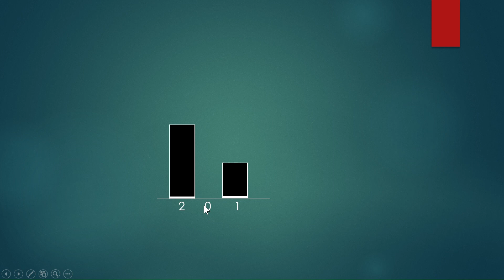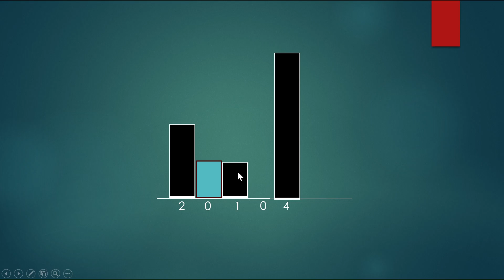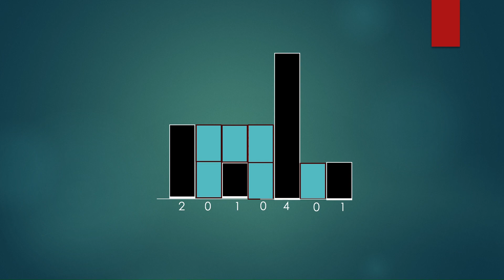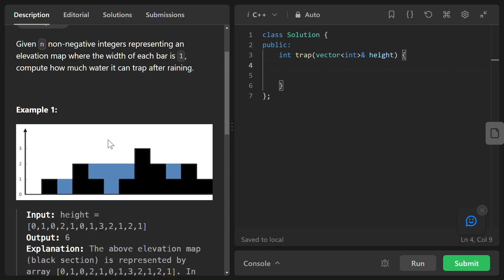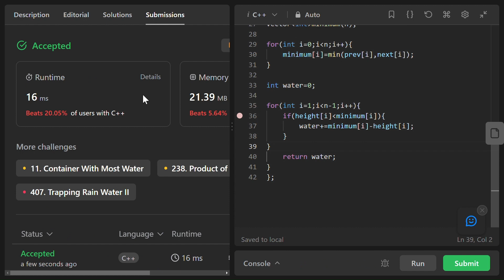"Trapping Rain Water: Animated Explanation and Solution in C++"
In this tutorial, I provide a step-by-step animated explanation and solution for the classic "Trapping Rain Water" problem using C++. I break down the problem, demonstrate the algorithm, and visualize the solution using animations. By the end of this tutorial, you'll have a clear understanding of how to tackle this challenging problem and implement an efficient solution in C++.